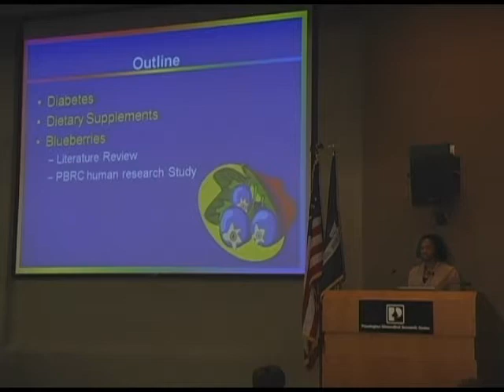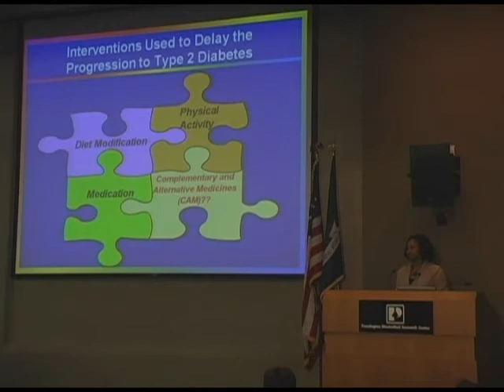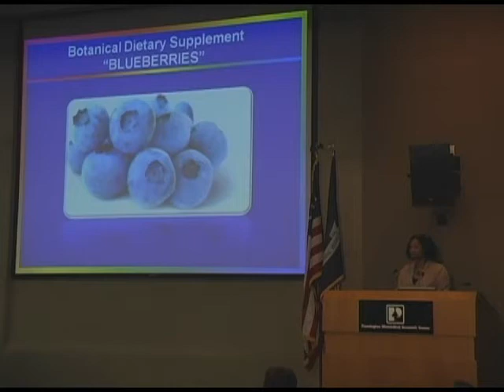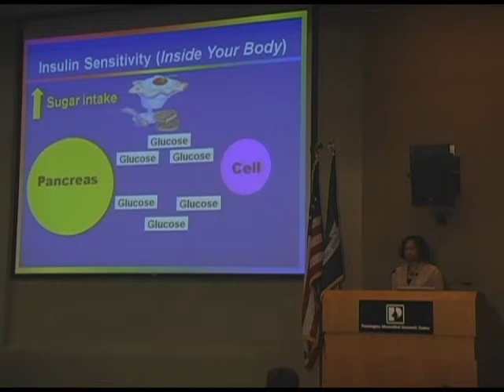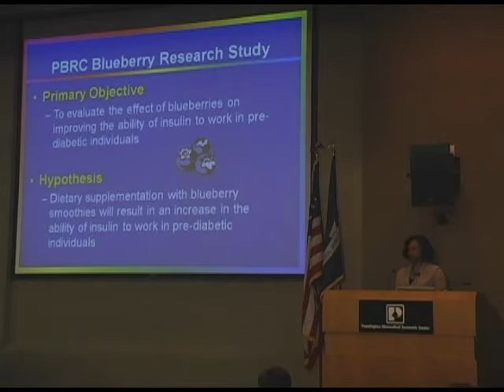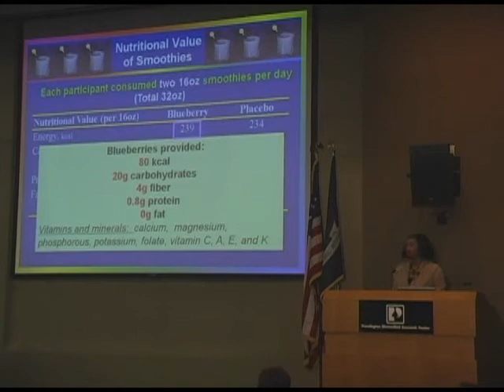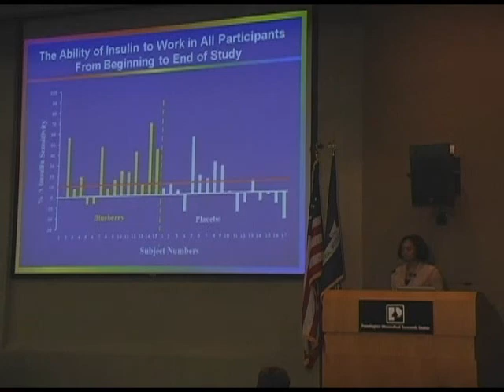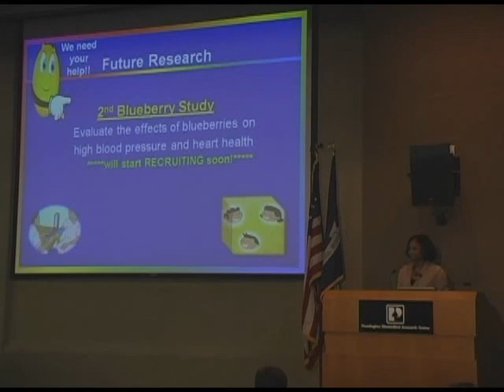Dr. April Stull: A Colorful Way to Prevent Diabetes - A "Berry" Good Idea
Put a Little Color in Your Life (2010)
"A  Colorful Way to Prevent Diabetes: A 'Berry' Good Idea"
April Stull, PhD
Diabetes and Nutrition, Pennington Biomedical Research Center, Baton Rouge, LA